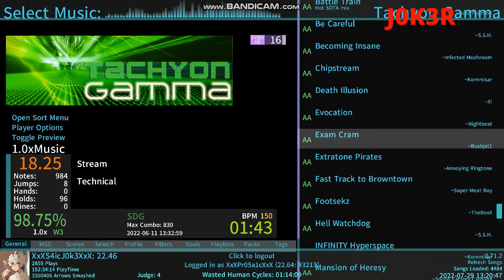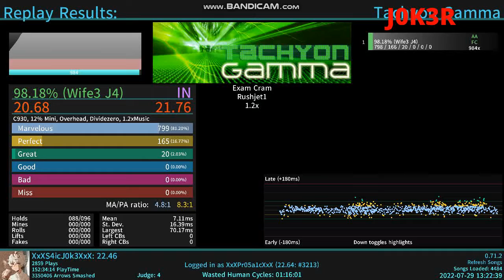[Etterna] Exam Cram - AA 1.2x Speed 98.18% 21.76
Artist: Rushjet1